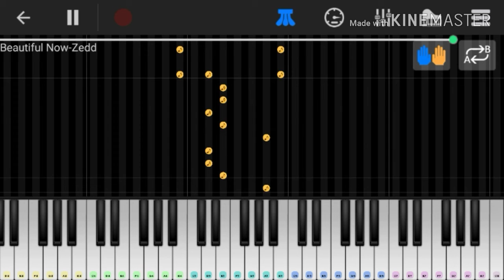Zedd - Beautiful Now ( Piano Cover 2019 )